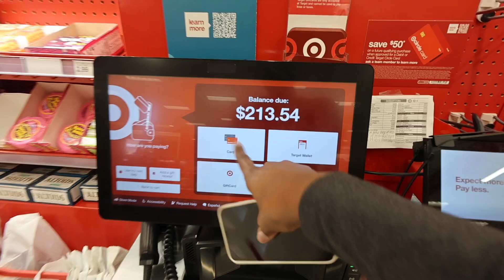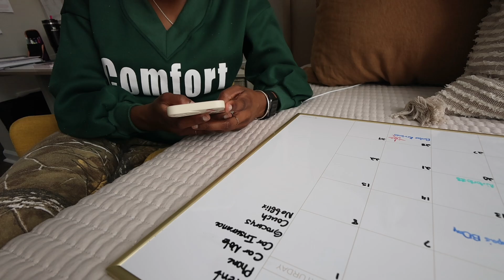Leaving ATL, XRay School, Dinner with Friends etc...| VLOG | Sunni D TV